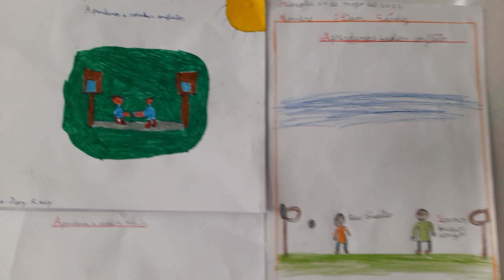"Aprendamos a resolver conflictos"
Los niños de 5° grado nos dicen cómo hacer para solucionar conflictos.